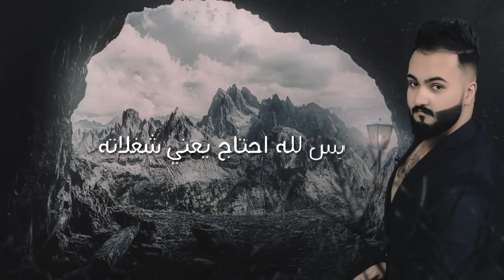حسن الشامي - اطك اصبعتين (حصرياً) | 2018 | (Hasan Alshamy - Atk Asbieatin (Exclusive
مصطفى العبدالله : Leader
اسامة باقر : Network Administrator
Producer : Star Casablanca Company